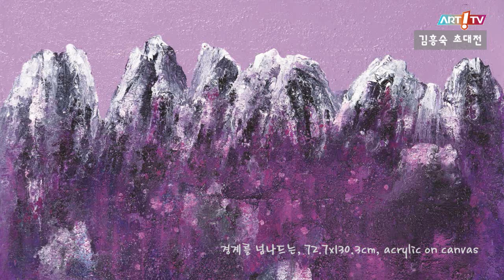미술전문방송 아트원TV / 김흥숙 초대전 / 전시장을 가다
- 김흥숙 초대전
- 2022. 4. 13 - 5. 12
- 남송미술관 송이홀
- 개인전
 2022 경계를 넘나드는 유나이티드 갤러리, 서울
 2021 경계를 넘나드는 공간 홍익대학교 현대미술관, 서울
 2019 산의 울림 군포문화예술회관, 경기
 2018 새들의 속삭임 군포문화예술회관, 경기
 2018 새들의 이야기 산화갤러리, 경기
 2017 새들과의 대화2 갤러리 도솔, 경기
 2016 새들과의 대화1 경인미술관, 서울

- 아트페어
 2021 Kiaf Art Seoul 2021, 서울 코엑스
 2019 Seoul Art Show 2019, 서을 코엑스
 2018 Korea Art Festival Art Fair 2018, 서울 킨텍스
 2015 마니프 아트페어 2015, 서울 예술의 전당
 그 외 10여회

- 단체전
 2021 Korea Art 우수작가 300인전 , 경기 평촌아트홀
 2021 그리움이 있는 풍경전, 경기 평촌아트홀
 2021 예형회 회원전, 서울 라메르 갤러리
 2021 안양미술협회 회원전, 경기 평촌아트홀
 그 외 200여회

- 소속
 한국미술협회, 안양미협, 예형회, 수리작가회, 그리움이 있는 풍경, 아트 메트로 회원